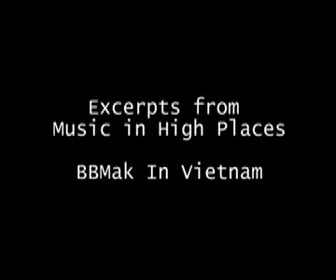Music in High Places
BB MAK in Vietham